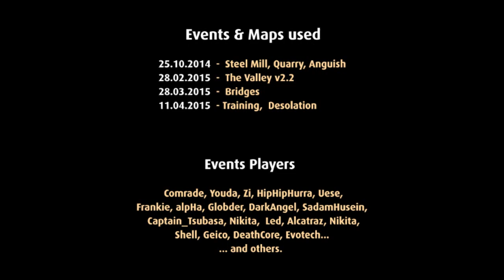Crysis 1 - Multiplayer Events Gameplay Compilation - 2015. Playable also in 2020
Simple Compilation of few Events on CryMP.Net - Saturdays 20-23 CET. Extended version.
► For 60 FPS - Please watch at 720p60 - Enjoy.